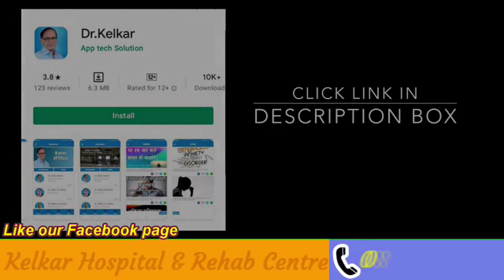Break Limiting Beliefs - Dr. Deepak Kelkar (MD)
Join our Dr Kelkar Manovikas app link -
id=com.app.manovikas&hl=en_IN

• Psychiatrist
• Hypnotherapist
• Psychotherapist,
• De-addiction Specialist
• Sexologist

3 )Kelkar Hospital Channel